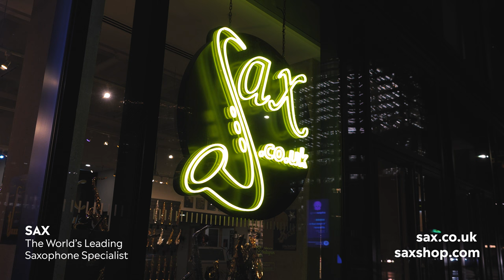Where did Conn-Selmer Saxophones go?!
Join Jamie and George as they showcase their blend of questionable language skills and enthusiasm for elusive saxophones you can't buy in our latest V2 episode.

Have a more imaginative idea for our channel? Drop it in the comments below!

⏰Timestamps ⏰

0:00 Get involved!
0:58 NAMM Show
2:15 What's happened to Conn-Selmer?
5:33 What's new in store
7:23 Suprise unboxing

🎷Welcome to SAX. A family-run business with over 25 years of experience. Our staff are players, teachers, technicians, and repairers so no one is better equipped to help you enjoy a great sax life.